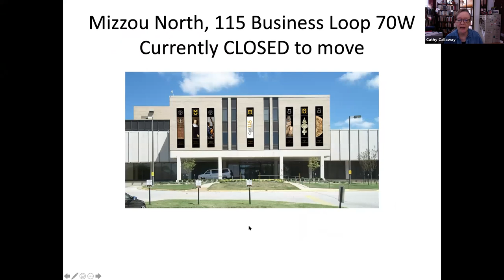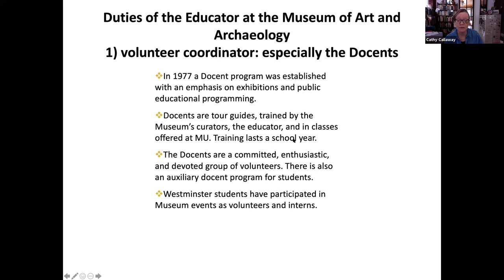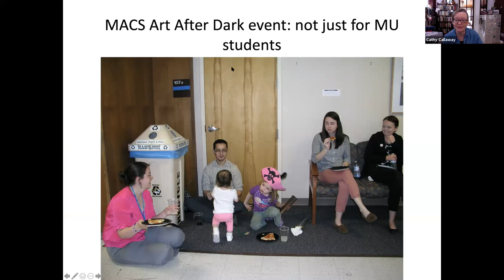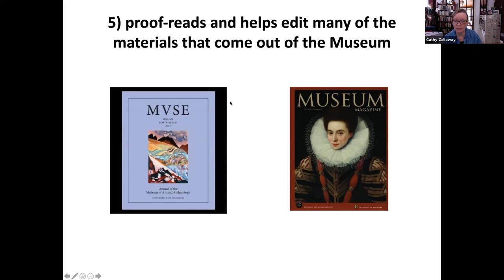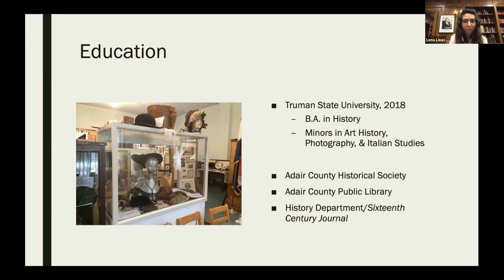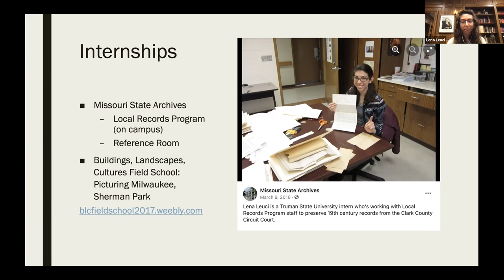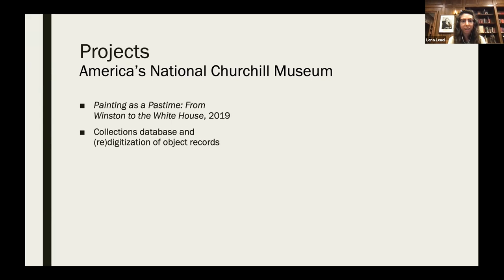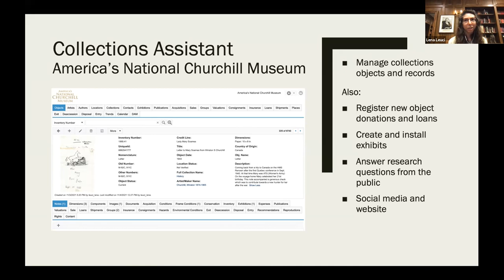Careers in Museums Panel | November 10, 2021